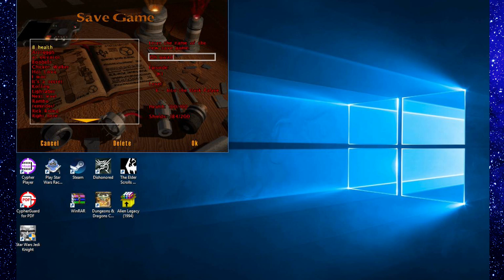Truly Evil Dark Forces II: Jedi Knight - Land Mines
Corey & Tarek play Dark Forces II: Jedi Knight Session 3 Part 19